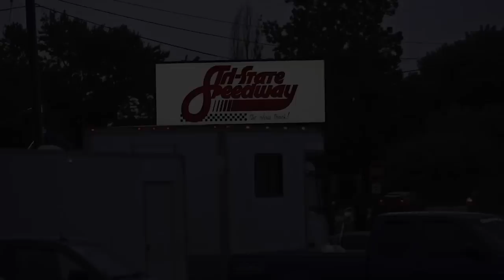Indiana Sprint Week 2013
Song:
The Scientist
Flux Pavillion

A compilation from our adventures at USAC Indiana Sprint Week in 2013. Our trip would not have been possible without Dennis Rodriguez and USAC!! See you next year.